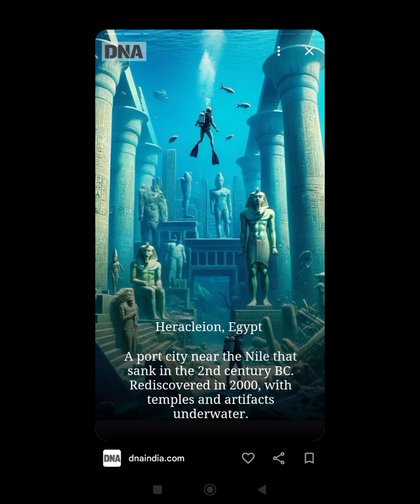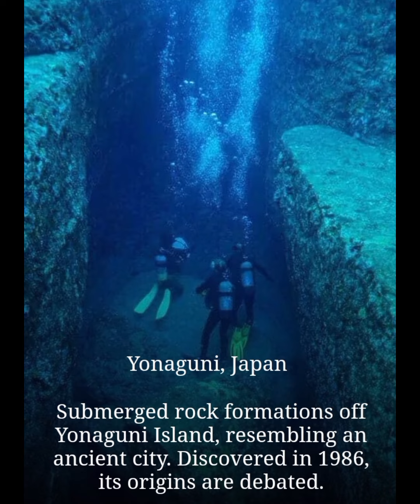ancient city now in underwater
please support my channel and join my channel without your support I cannot reach my goal and I will give you support everyday by day without your support I cannot success please support my channel I cannot reach my goal